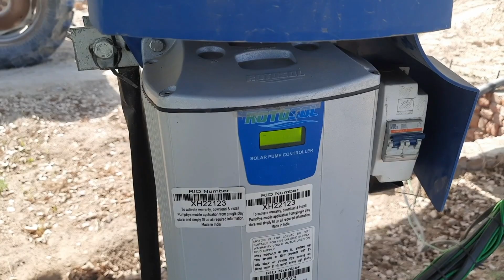5 HP ਸੋਲਰ ਵਾਟਰ ਪੰਪ, ਡਰਿੱਪ ਸਿਸਟਮ ਨਾਲ, ਡਿਗਰੀ ਸਿਸਟਮ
Water Solar Pump 5 hp with Drip system